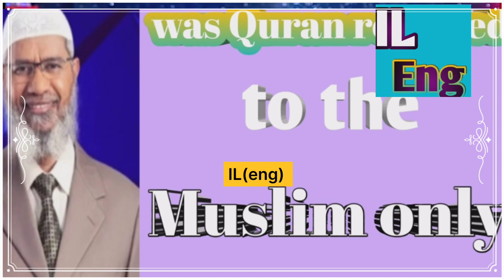was Quran revealed to the Muslim only, Dr zakir Naik